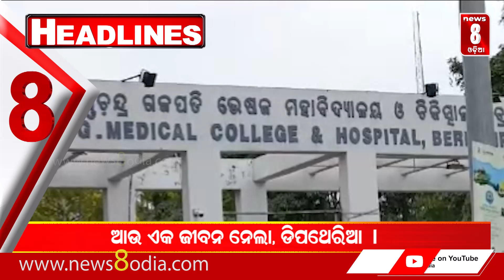Headline 3 PM